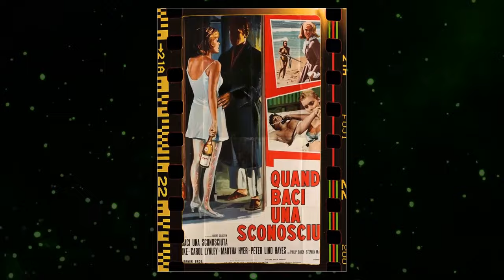12 O'Clock High TV Series - Unlocking the Forgotten Disaster: Prepare for Regret!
Frank Overton as Maj. Harvey Stovall
Paul Burke as Col. Joe Gallagher
Chris Robinson as Sgt. Sandy Komansky
Robert Lansing as Brig. Gen. Frank Savage
Barney Phillips as Maj. Donald 'Doc' Kaiser
Robert Dornan as Capt. Bob Fowler
John Larkin as Maj. Gen. Wiley Crowe
Andrew Duggan as Maj. Gen. Ed Britt
Lew Gallo as Maj. Joe Cobb
Paul Newlan as Lt. Gen. Bill Pritchard
Sasha Harden as Guard
Don Spruance as Corporal Smith
Walter Friedel as German Officer
John Van Dreelen as Capt. Staufman
Tom Skerritt as Lieutenant Ryan
John Zaremba as Gen. Homer Stoneman
Barry Cahill as Capt. Curt Douglas
Gilchrist Stuart as Barkeep
Horst Ebersberg as Bruno Zemler
Seymour Cassel as B-17 Pilot
Donald Harron as Group Capt. Maurice Brail
Jill Haworth as Fay Vendry
Richard Anderson as Brig. Gen. Phil Doud
Elen Willard as April Barrett
Hazel Court as Liz Woodruff
Bruce Dern as Lt. Michaels
Dinah Anne Rogers as Cynthia Finlay
William Arvin as Capt. Dan Lowell
Jack Raine as Air Raid Warden
Jason Wingreen as Major Rosen
Burt Douglas as Lt. Crandall
William Cort as Capt. Kelly
Paul Comi as Capt. Banazak
Charles Kuenstle as Sgt. Clem Garnet
Glenn Sipes as Archibald
Richard Brander as Lt. Butler
Eric Forst as German Lieutenant
Peter Hellman as German Officer
Alf Kjellin as Col. Max Richter
Gary Lockwood as Maj. Gus Denver
Lloyd Bochner as Capt. Derek Evans
Paul Carr as Capt. John Lewis
David Frankham as Capt. Anthony Carmichael
Antoinette Bower as Ivy Wescott
Robert Doyle as Capt. Glen King
Bernard Fox as Colonel Charles
John McLiam as Doker Drew
Lee Meriwether as Capt. Phyllis Vincent
Émile Genest as Belloc
Burt Metcalfe as Colonel Chandler